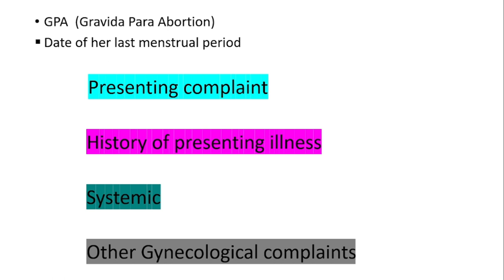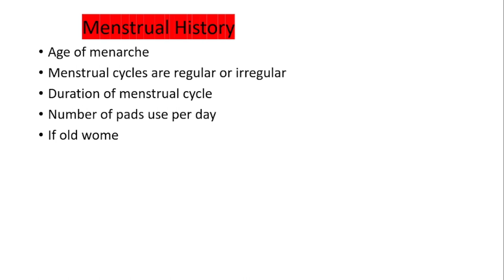Easy steps to take Gynecological History medical # Art of history taking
This vedio is about Gynecological history.

Art of history taking
# gynecology history
# steps to take gynecology history
# professional way of gynecology history taking
# final year MBBS
# nursing
how to take history of gynecology
important points to be asked while taking history of gynecology